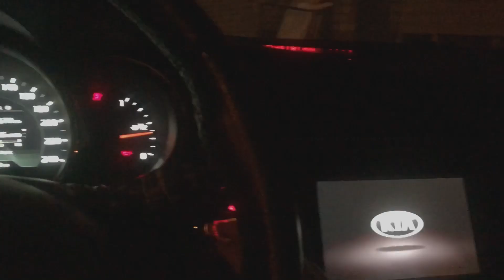Праздник к Нам приходит | Скоро Новый Год | Купил Ёлку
Капитальная подготовка к Новому Году 🏃🏻‍♂️🎄🎁
Как говориться «Какой же Новый Год без Ёлки!» 🙌🏻
Наша первая Семейная Ёлка 🎄👨‍👩‍👧
Взял самую красивую и до потолка 😅☝🏻
Пфф.. Ели погрузил, тяжелая Ёлочка 🎄🎁
Сегодня такие мощные пробки в городе 🚗🚦😤
Столько мыслей в голове 🤔💭
Как бы все успеть в этом уходящем году 🏃🏻‍♂️😱🤗..
На работе завал 😤😤. Выход один 😉 Меньше спать 😴 И выспаться уже в 2019 году 🖐🏻☝🏻
Больше фото и видео у меня в истаграме: